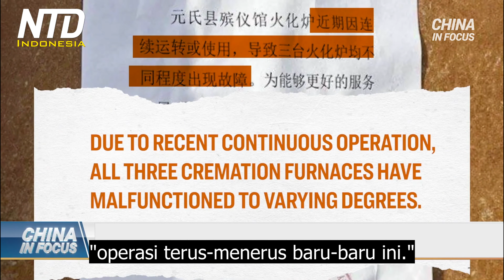Pekerja Krematorium China Harus Bekerja Sepanjang Waktu Meskipun Sakit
Di China, rumah duka menghadapi lebih banyak kepadatan. Mari kita lihat bagaimana para pekerja bergulat dengan lonjakan tersebut.

Meminta pengertian tentang situasi yang sulit. Dia menambahkan bahwa istrinya mengalami demam beberapa kali, dan bahwa mata serta telinganya sendiri menjadi sakit. Dia terisak saat berbicara tentang situasinya.

Di pinggiran Beijing, penduduk melaporkan dipaksa menggunakan ekskavator untuk menggali kuburan. Itu untuk mengelola tingginya jumlah kematian secara lokal.

Dan di kota Shenyang, sebuah tungku kremasi rusak minggu lalu. Seorang pekerja terlihat sedang memperbaikinya.

Bulan lalu ketiga tungku kremasi di fasilitas lain rusak. Rumah duka mengeluarkan pemberitahuan, mengatakan mereka rusak karena, "operasi terus-menerus baru-baru ini."